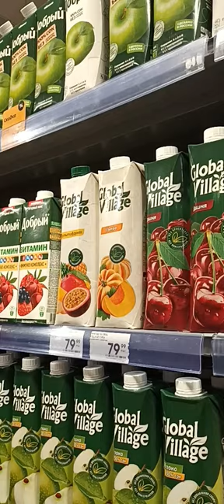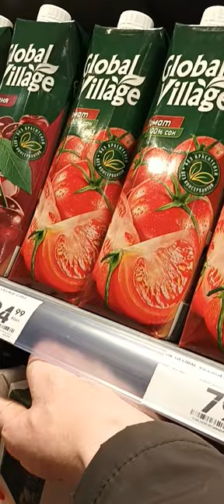425 Greek Vlog saintpetersburg russia @kostandi